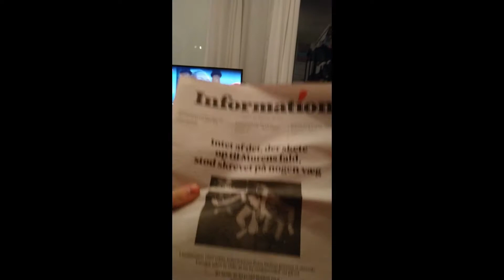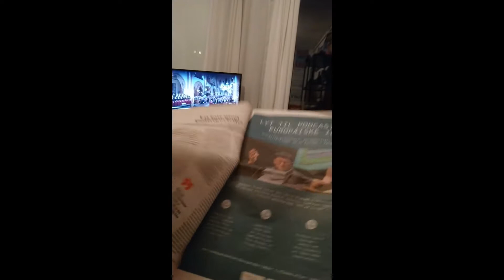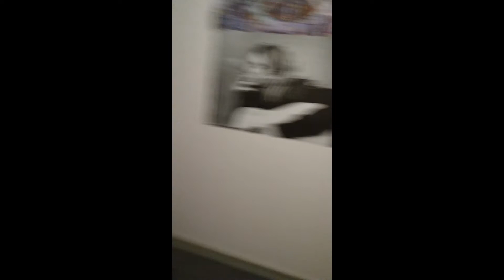Min (voksne) morgenrutine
Tutoransøgning 2019